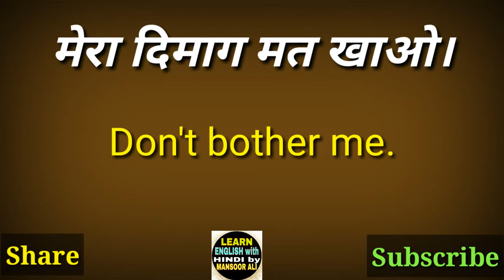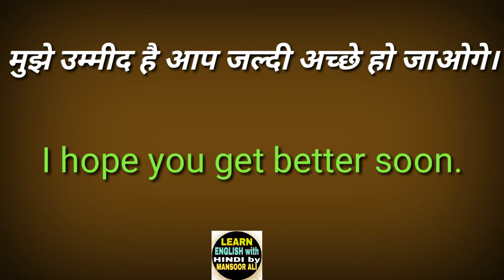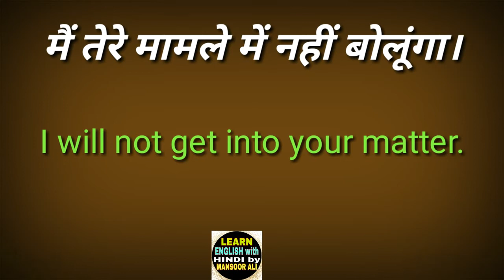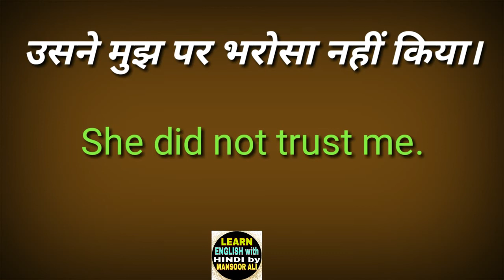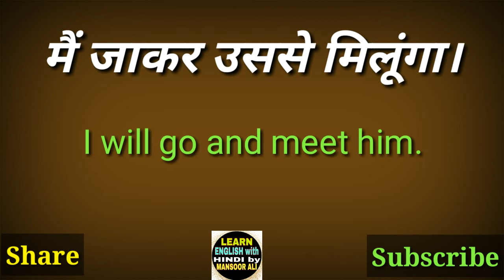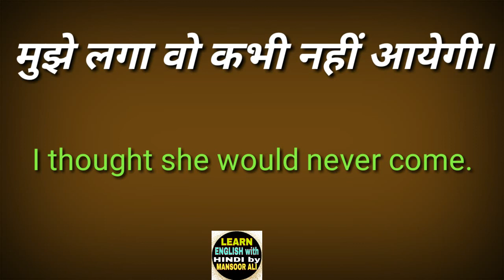अंग्रेज़ी सीखिए मात्र कुछ दिनों में / रोज़ एक अंग्रेज़ी वीडियो देखकर अंग्रेज़ी सीखें / Learn English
Fluent English
English Academy
British English Speaking course
American English Speaking course
Essay Idioms Phrases Tenses
Letter Application Paragraph